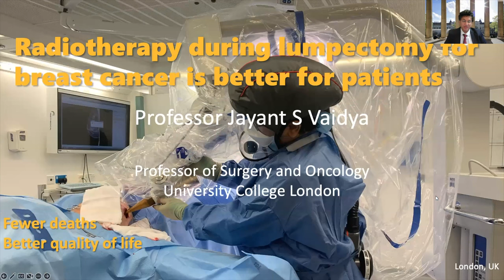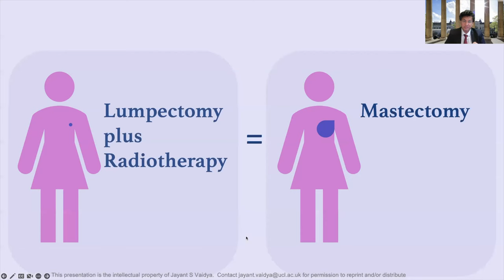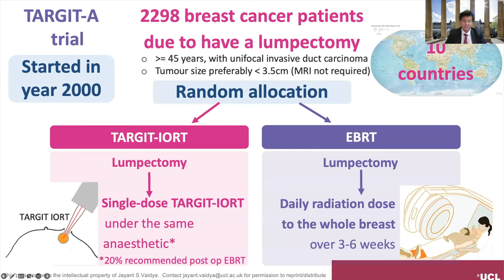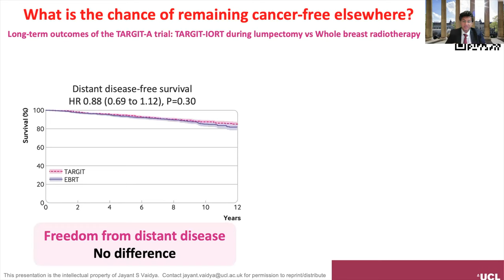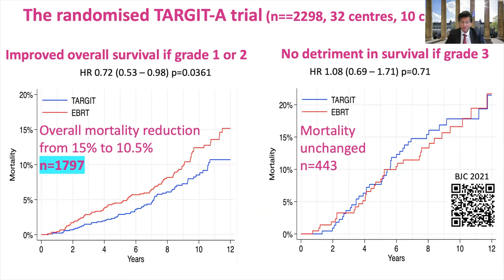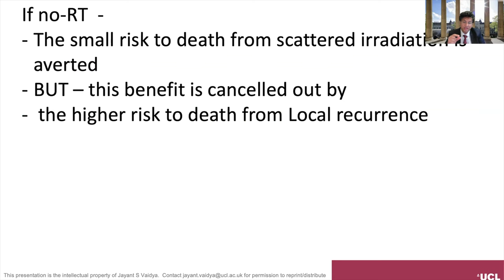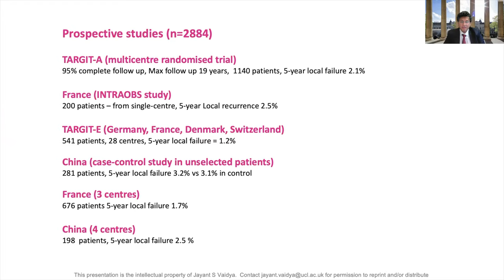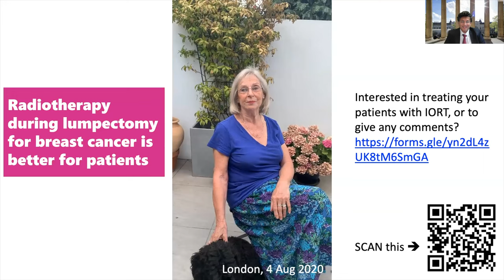Keynote by Prof Jayant Vaidya at ABSICON2022, 6 Nov 22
For ABSCON2022 6 November 2022

2) Further analysis paper published in the British Journal of Cancer can be accessed

3) Comparison of 'no-radiotherapy' trials, compressed whole breast radiotherapy trials and other partial breast irradiation randomised trial is published in Nature Reviews Clinical Oncology as part of the article

6) How TARGIT-IORT is better for patients than other Partial Breast Irradiation (PBI) approaches